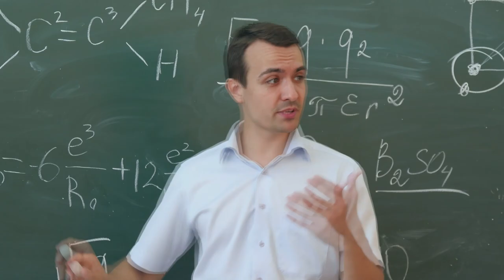2019 U.S. Army Europe Command Video & Quality of Life in Europe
U.S. Army Europe Soldiers provide an overview of the mission and importance of U.S. Army Europe and share their experiences regarding quality of life in Europe.